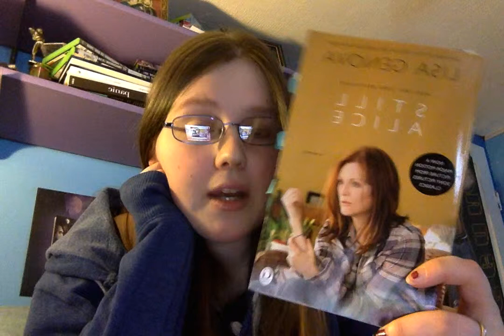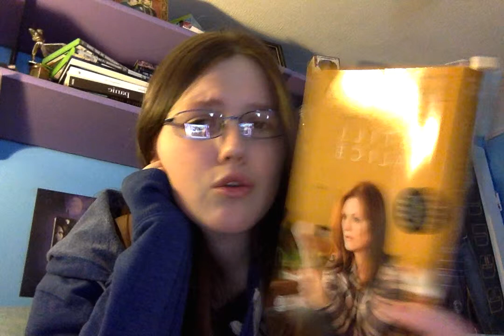Currently Reading!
The books in this video are what I am currently reading!

The Books:
Still Alice by Lisa Genova
Liberty & Power by Harry L. Watson